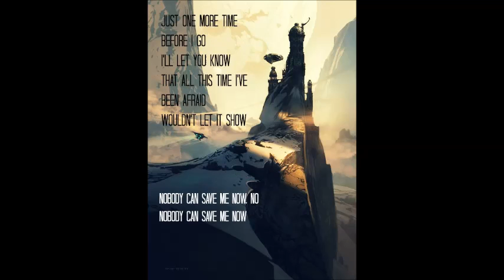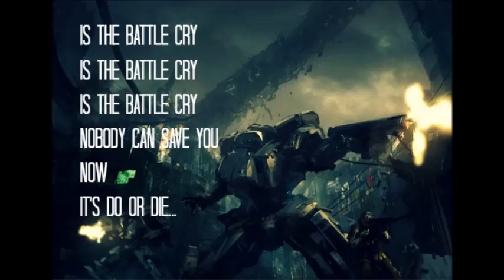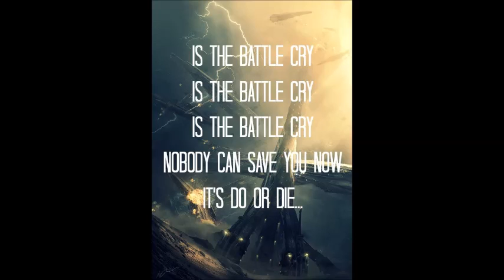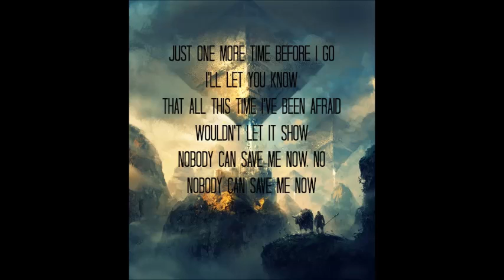Imagine Dragons - Battle Cry (Lyrics)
I do own nothing. its a fan made video!
images from : we heart it